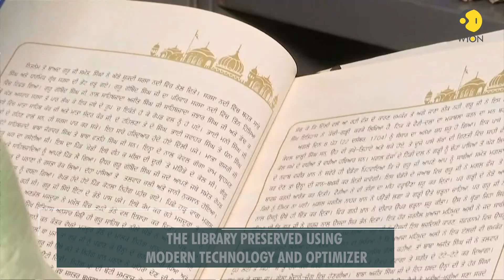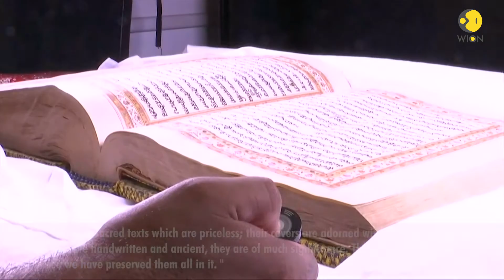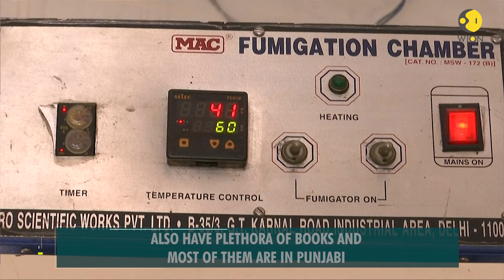Library begins digital archiving of holy Sikh scriptures in Amritsar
Library begins digital archiving  of holy Sikh scriptures in Amritsar. The Library located in Amritsar's Golden temple. The Library preserved using modern technology and optimizer. Watch this video to know more.